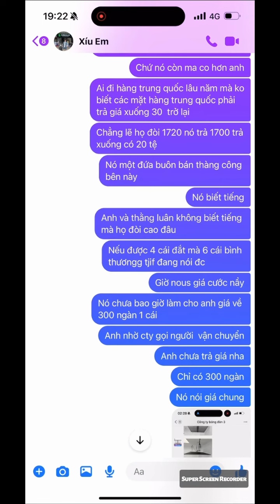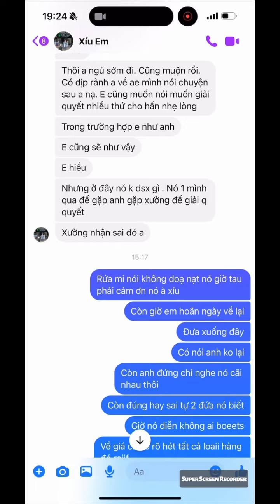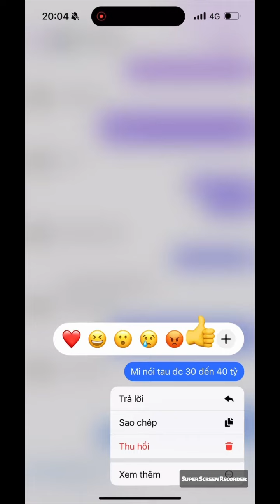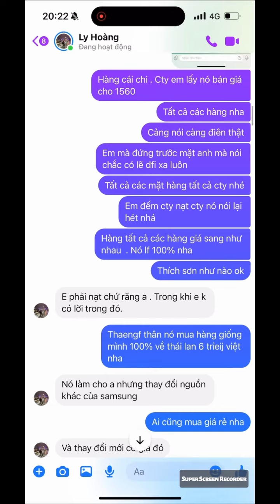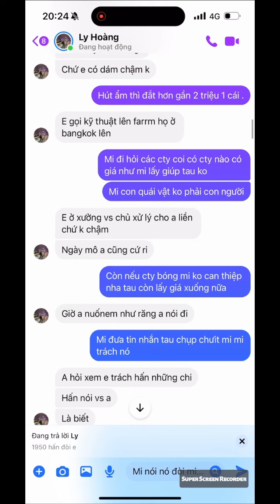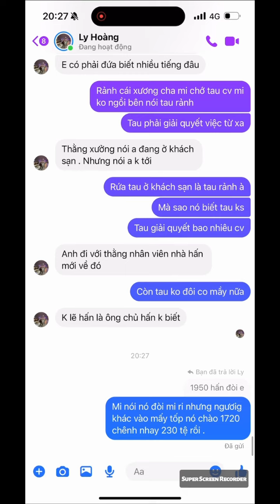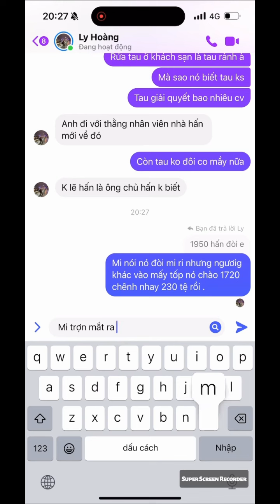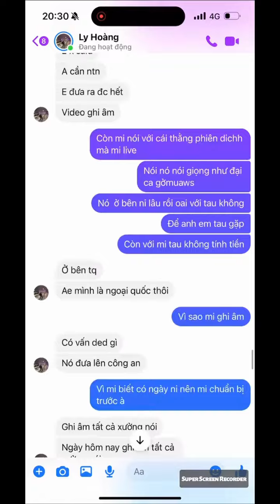ĐẠI KA THÁI BÌNH NGHỆ AN B.ỨC XÚC KHI BỊ EM ÚT QUA MẶT - L.Á.O HƠN CẢ XUÂN XÙ